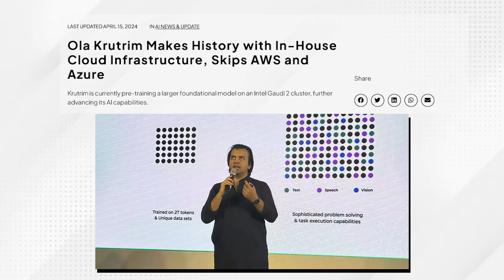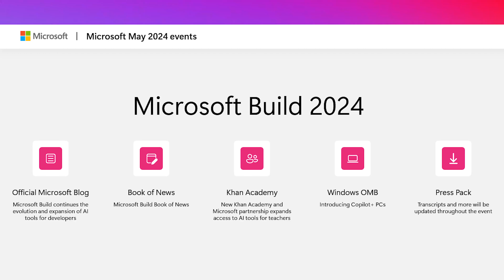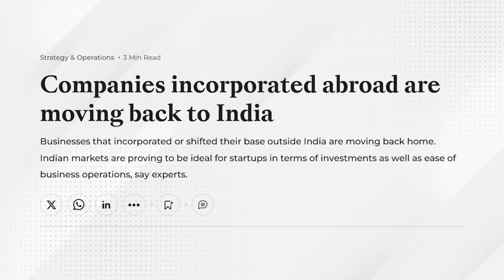Ola goes against Microsoft! | Roundup #152 | The Startup Operator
In this episode of the Startup Operator Roundup, Roshan and Gunjan delve into the hottest headlines from India's burgeoning startup ecosystem. They cover a variety of topics including a feud between Ola and Microsoft, highlights from Microsoft’s Build Developer Conference, and Google’s potential acquisition of HubSpot.  The show features insightful views on the strategies and implications of these developments, along with some engaging cricket commentary and industry gossip.

00:00 Introduction
00:34 A Quick Movie Recommendation: Aavesham
00:52 India's Startup Ecosystem: Feuds, Acquisitions, and Innovations
04:00 Microsoft vs. Ola: A Feud Over Cloud Infrastructure
09:08 Microsoft's Build Developer Conference Highlights
11:27 Google's Potential Acquisition of HubSpot
16:53 Celebrating Founders and Big Acquisitions
17:49 Google's Drone Ventures in India
18:10 The Surge of Drone Startups and Policies in India
20:29 The Growing Appeal of Indian IPO Markets for Tech Companies
24:04 The Rise of Tech-Based Insurance Companies in India
27:27 Employee Stock Ownership Plans (ESOPs) and Their Impact
28:41 A Week in Fintech Fundraising
29:35 The Debate on Founders' Time Investment in Podcasts and Events
32:56 Closing Remarks and Call to Action